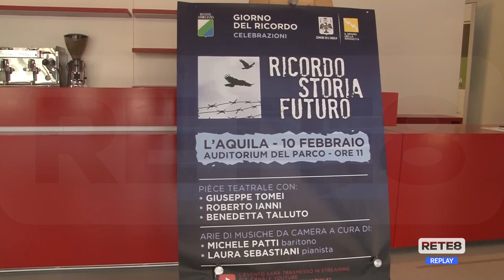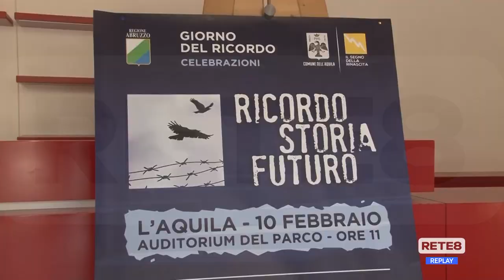L'Aquila: il giorno del ricordo delle vittime delle foibe